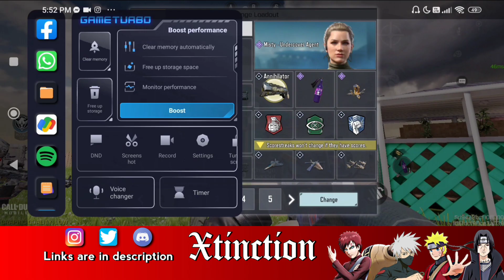This Gunsmith Build makes S36 *INSANE* in CODM! Best S36 WINGED STINGER Gunsmith | S36 Attachments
The Best S36 WINGED STINGER Gunsmith Loadout COD Mobile! This Season 8 S36 Class Setup has No Recoil and Fast ADS. The Attachments used in this build makes it a Beast at all ranges in COD Mobile! Here's a gameplay of mine using the S36 in COD Mobile, hope you guys enjoy the video and the Gunsmith Build :)

4 Finger claw + Gyro
Device : POCO X4 Pro 5G
Headphone : Redmi dual driver
Editor : Kinemaster

Tags(Ignore) : call of duty mobile, call of duty mobile gameplay, call of duty, cod mobile gameplay, cod mobile, codm Gameplay, codm, s36 gunsmith cod mobile, codm s36 gunsmith, s36 gunsmith loadout, s36 gunsmith, call of duty mobile s36 gunsmith, best s36 gunsmith, s36 best gunsmith, cod mobile gunsmith, s36 no recoil gunsmith, codm gunsmith, call of duty mobile gunsmith , s36 gunsmith br, s36 gunsmith ads, s36 gunsmith pro, top s36 gunsmith, s36 gunsmith build, s36 ar gunsmith, broken s36 gunsmith, s36 codm, s36 codm gunsmith , s36 gunsmith fast ads , s36 gunsmith no recoil, s36 gunsmith cod mobile season 8, s36 season 8 , cod mobile season 8, call of duty mobile class setup, s36 Gunsmith, best s36 attachments cod mobile, s36 , Best s36 Gunsmith Loadout, best s36 class cod mobile gunsmith, best s36 build codm, s36 loadout, s36 loadout cod mobile, s36 loadout codm, s36 best attachments, Gunsmith, Loadout, s36 best attachments cod mobile, s36 gunsmith, s36 loadout, s36 fast ads no recoil, fast ads no recoil, s36 Gunsmith Loadout, s36 best attachments, s36 , s 36 , s-36 , s36 best loadout cod mobile, s36 best class setup, s36 gunsmith, s36 cod mobile, s36 gunsmith cod mobile, s36 cod mobile loadout, s36 best loadout, codm s36 best loadout, s36 best gunsmith, s36 call of duty mobile, s36 best attachments cod mobile, s36 gunsmith, s36 loadout, best gun in season 8, best guns in season 8, season 8 cod mobile, s36 gunsmith loadout codm, best gun in season 8, best guns in season 8, season 8 cod mobile, s36, s36 best attachments, s36 gunsmith, s36 gunsmith season 8, season 8, season 8 cod mobile, s36 gunsmith loadout season 8, s8, season 8